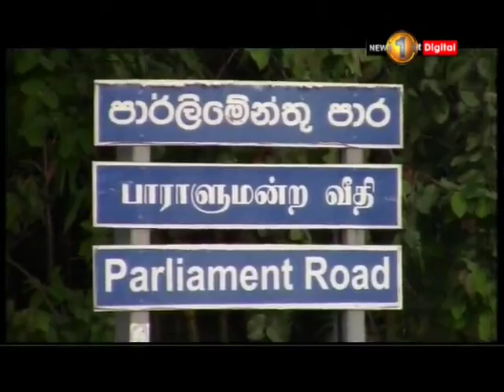News 1st: Protest dispersed with water cannons